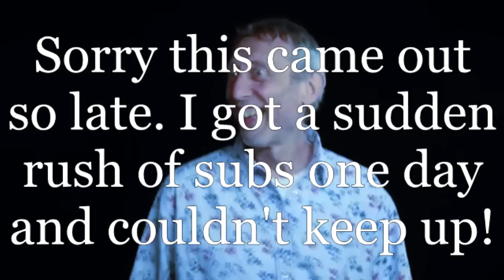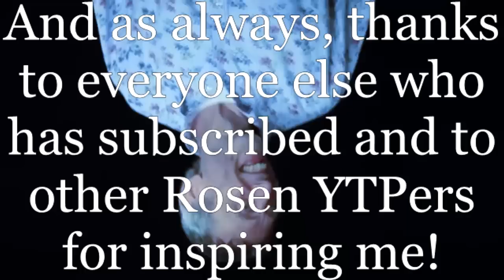[YTP] Michael Rosen Marries Michael Rosen (200 subs!)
Sorry for the major delay, but here's my 200 sub special! This is easily my most ambitious video, if not my most successful. I also recommend turning my custom captions on, as there is a lot of sentence mixing that could be confusing.

To Felix Jonezz: I slightly altered the name. I hope you don't mind. ;)

Source list:
0:40 - 2:12 Juno Reactor - "Navras"
2:46 - 3:05 "Super Bell Hill" from Super Mario 3D World